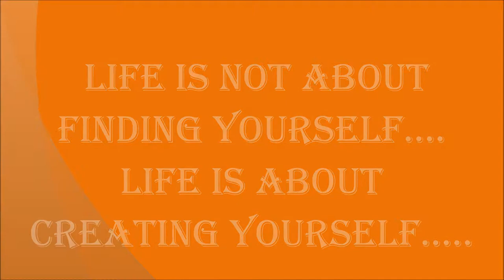Sunil Kumar Gupta - The Man in Action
The photo promo dedicated to Sh. Sunil Kumar Gupta, Founder Chairman of SARC & Associates and India Leader of Indo-European Business Forum. The small presentation to share knowledge about the man on mission.